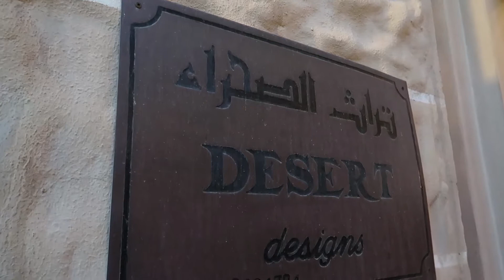1st Vlog | WonderWall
My First Vlog was about my visit to WonderWall exhibit, a place where artists gather to share the beautiful talents.

Event insta : @Wonder.wall_
host Insta : @Barrosfeels